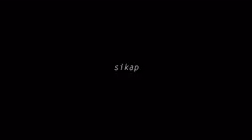29 Agustus 2020